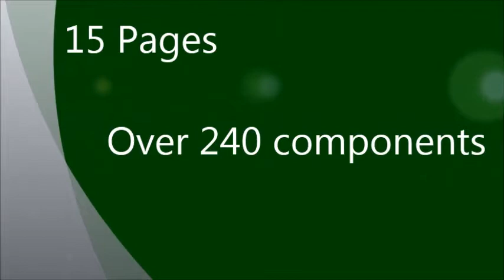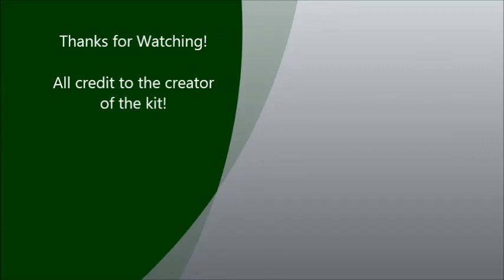Paper Craft Car - Jaguar E-Type Roadster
Jaguar E type that I made entirely from paper

I didnt make the music. obviously